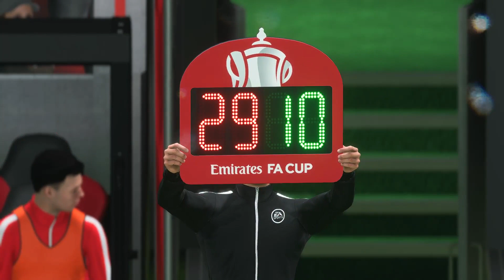Facing the same trouble? || FIFA 23 Career Mode Ep: #7 || Bangla Gameplay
Be with The JoyFacts!